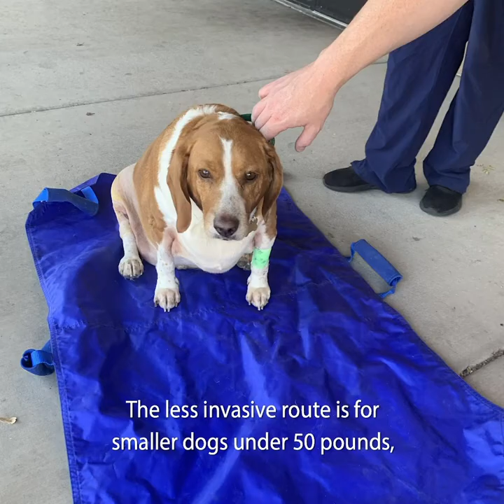Wolfgang & Jameson's Weight Loss Challenge | Episode 3: Jameson's Big Procedure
The weight loss journey continues. Catch up on Wolfgang & Jameson’s progress in our latest episode.